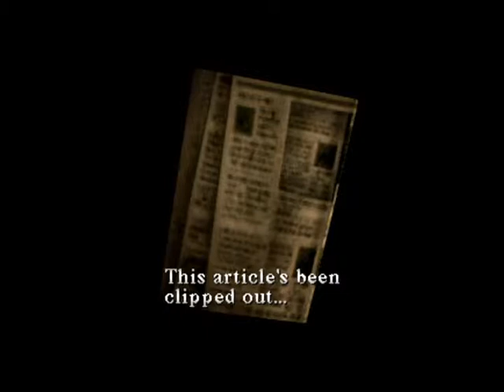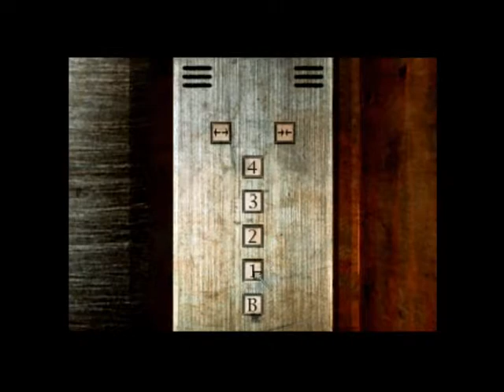From The Cellar: Silent Hill (Part 7) "Elevator Bias"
Silent Hill elevators are a disgrace to elevators all over the planet. Sure they have marble floors, but what does that count for really?